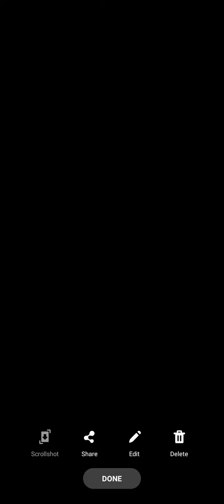Manok na kyubi tinusok Ang Manok na bonjing.